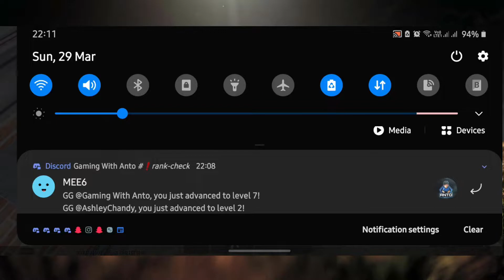29/03/2020 10PM Custom Room Stream | Gaming With Anto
Hi, This is Anto, Your Custom Room Hoster.
This is to Bring to Your Notice that I host Custom Rooms Everyday,
All are Free to Join, NO ENTRY FEES.

Also to Inform you that there will be Weekly PAID Customs (ONLY SUNDAYS).
Registration:   Rs.100 Per Squad.
Customs Will Be Every Sunday To Sunday

Pool Prize: Rs.800
Winners (1st place)               : Rs.500
Runners Up (2nd Place)        : Rs. 200
2nd Runners Up (3rd Place) : Rs. 100

Payments accepted only on :UPI, PayTM, Bhim.

.(PRIZES WILL INCREASE IF ABOVE 15 TEAMS).

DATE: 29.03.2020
Gaming With Anto Custom Room-
Custom Room Start Time: 10:00PM

REGISTERED TEAMS